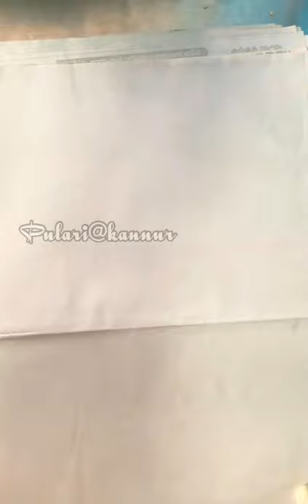LEGHORN DUM😍😍😍😍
Biryani😋